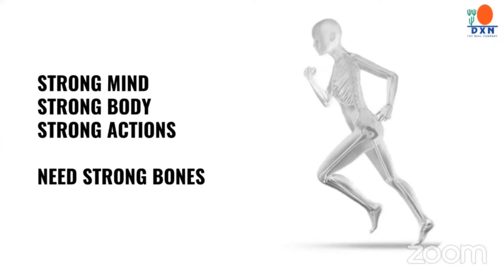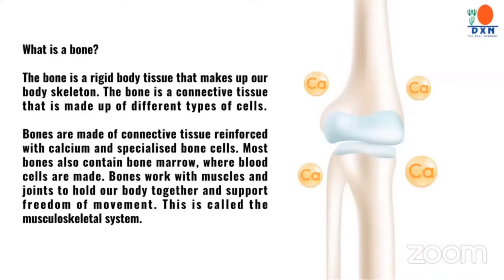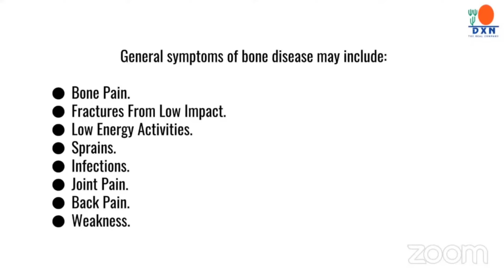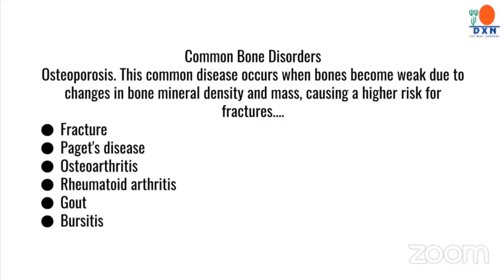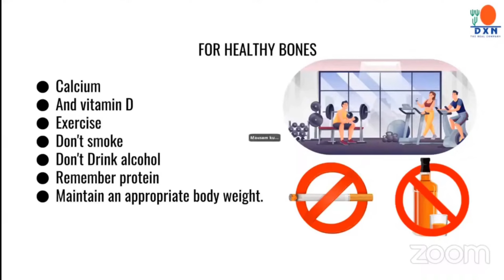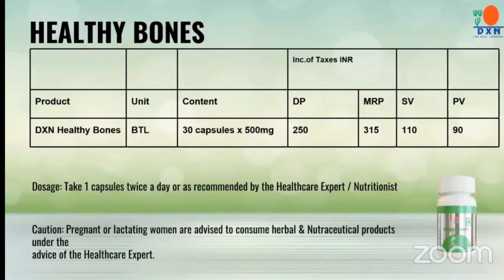Dxn Healthy Bones | Healthy Bones Of Dxn | Best Healthy Bones From Dxn Company Only | Official Gyan